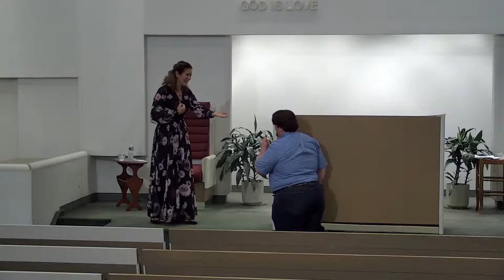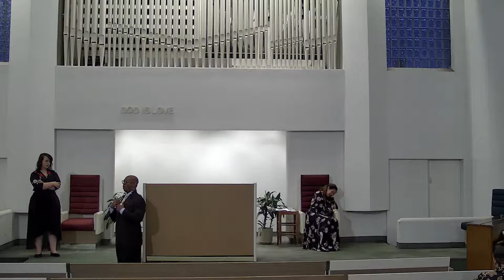La Traviata June 1st, 2021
La Traviata